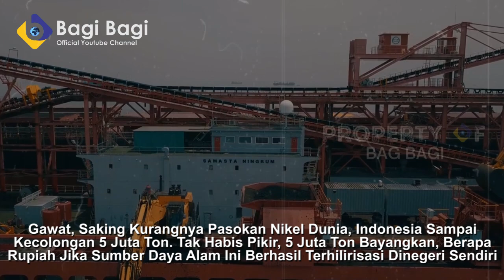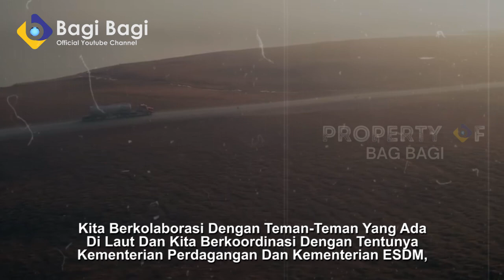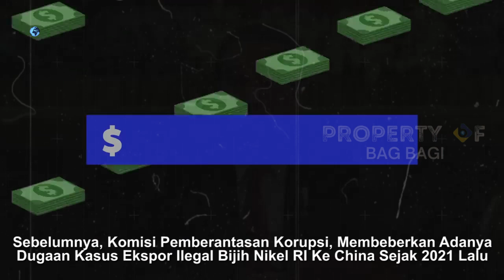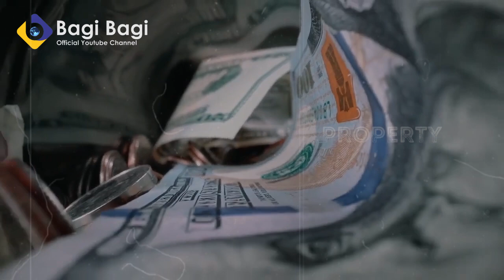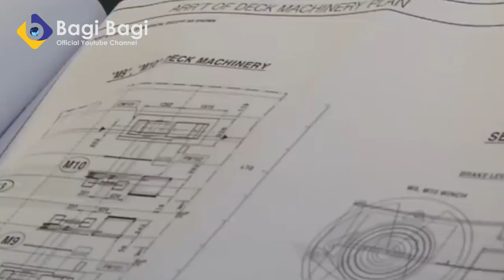Saking serakahnya Tetangga! NIKEL KITA KECOLONGAN 5 JUTA TON! Semua elemen marah besar!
PENTING!!